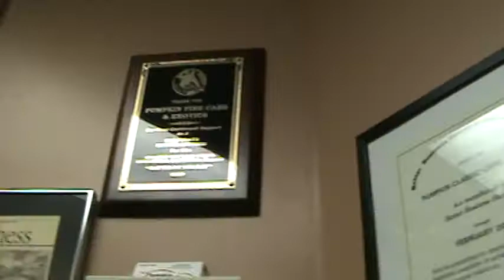Our Office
Our clean non-smoking office looks clean and welcomes you like you are at home.